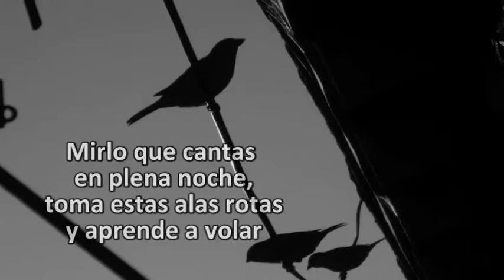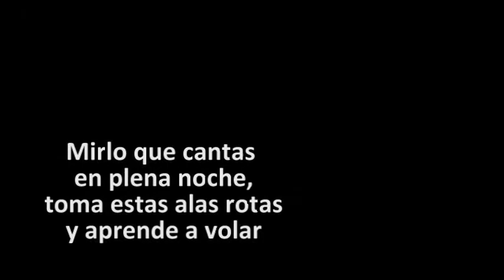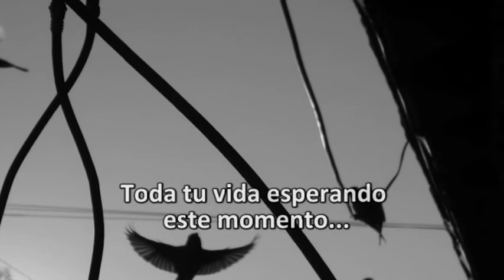The Beatles - Blackbird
Arreglo para guitarra por Brandon Villarreal